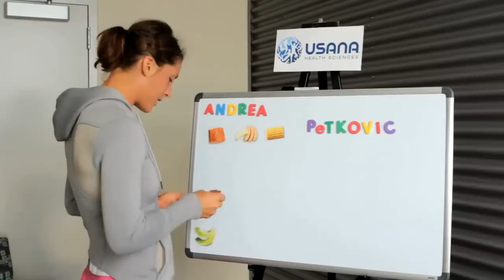Nadal Goes Nautical -- Serena in a Bikini -- Bubba Watson's Tennis Skills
This week in tennis news brought us Rafael Nadal doing his best sailor impression, Serena Williams on the cover of Fitness magazine and Andrea Petkovic's food preferences. Plus, see Donald Young get a bizarre on-court warning and find out why Brooklyn Decker stays away from tennis lessons with husband Andy Roddick. Also in today's news: Bubba Watson, Sam Stosur, Sloane Stephens, Sara Errani and Milos Raonic.